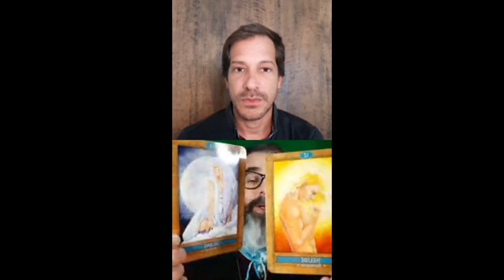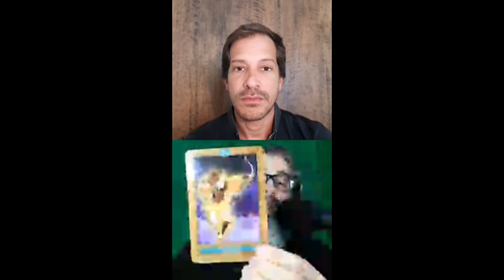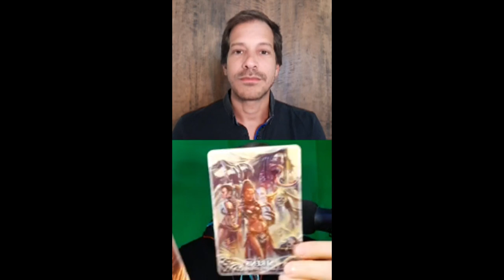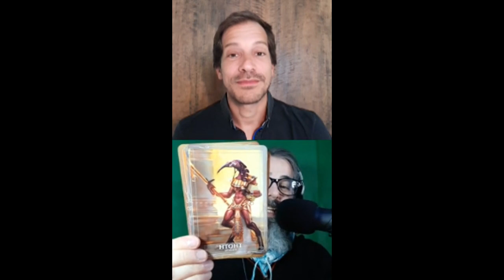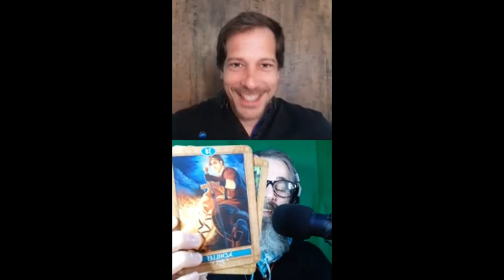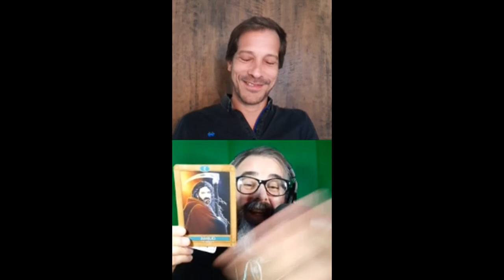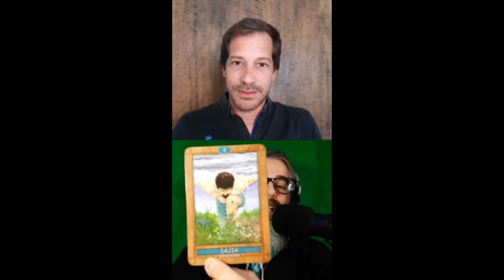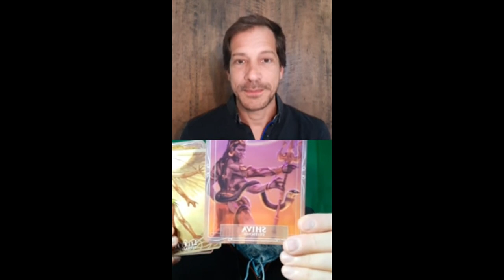Los Planetas Astrológicos y sus Mitos - Charla con Leo Yenni - Pablo Veloso